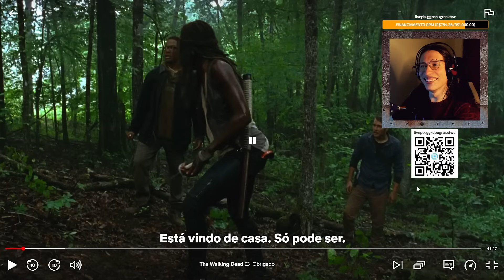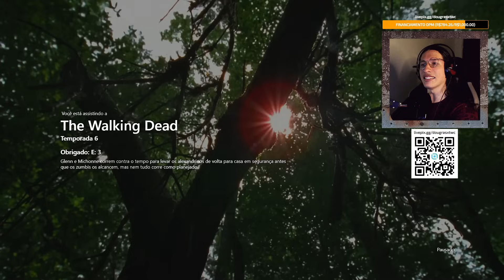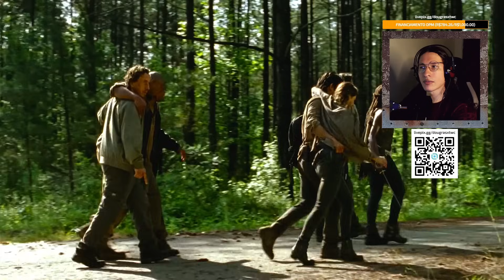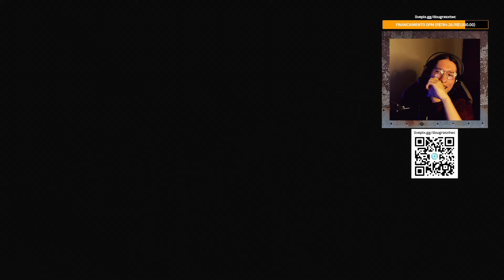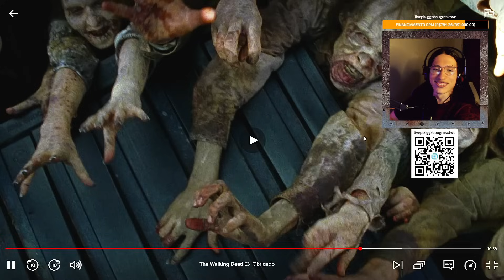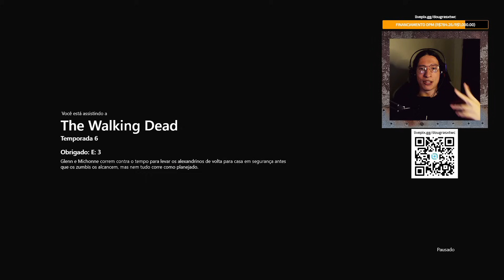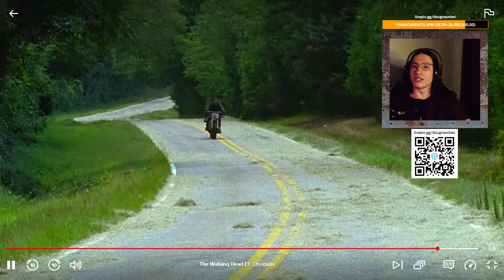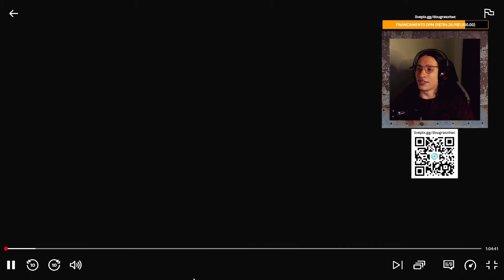UM DOS MOMENTOS MAIS INTENSOS DA SÉRIE!! | REVENDO THE WALKING DEAD | 6x03 REACT